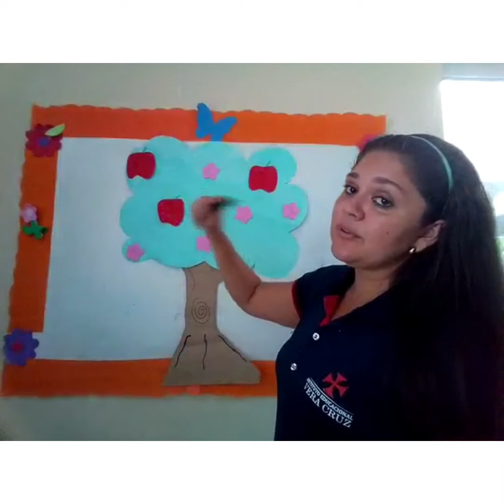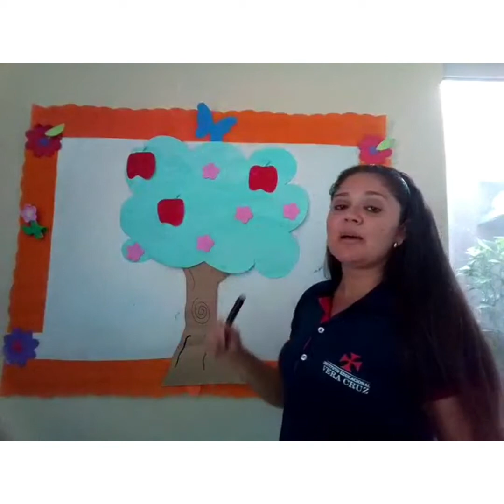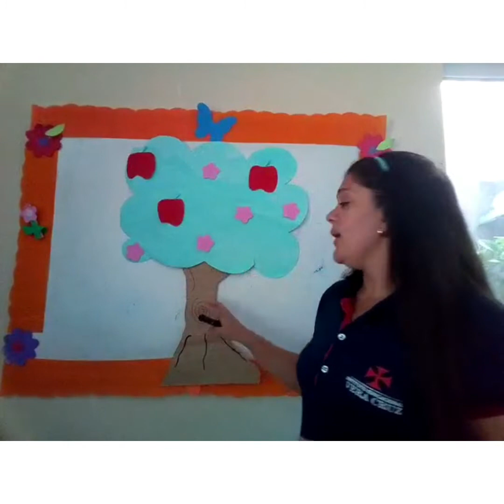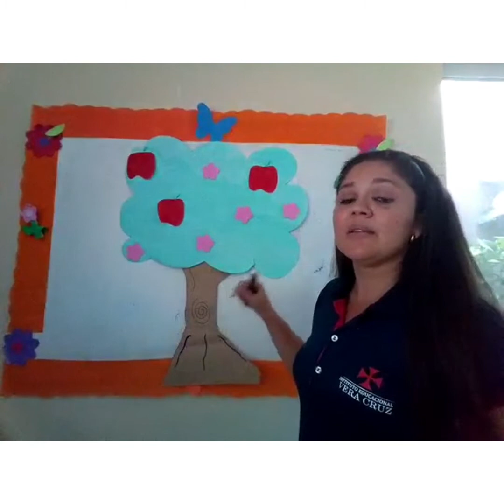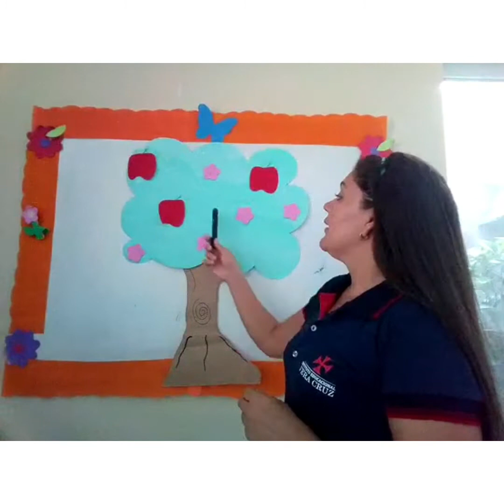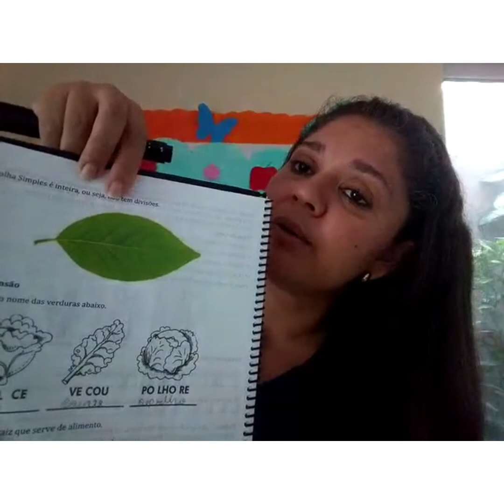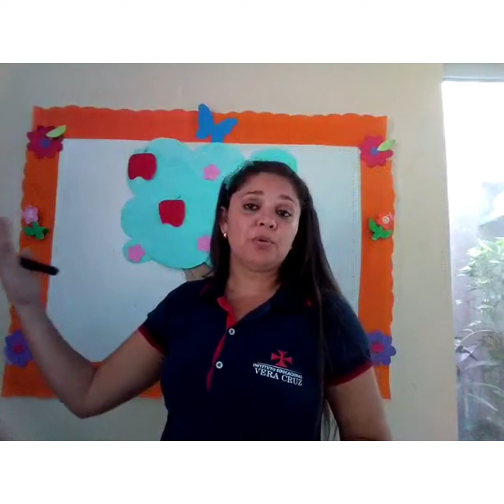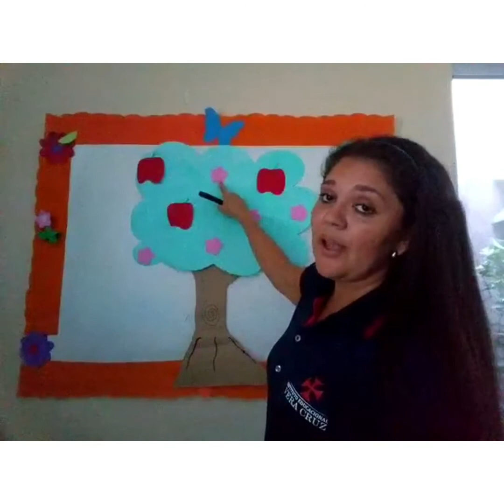Aula de Ciências - Tia Mairla - 3° Fundamental - Unidade Patos - 14 de julho